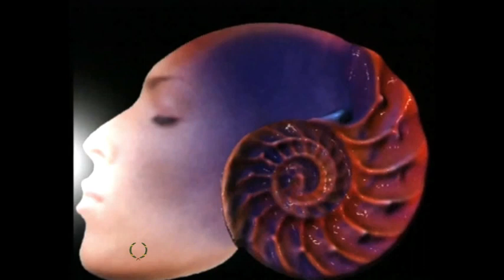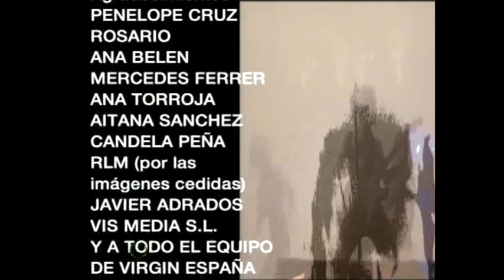NACHO CANO El lado femenino En Concierto 1997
Conciertazo!!!.